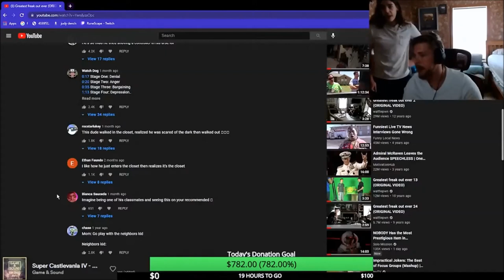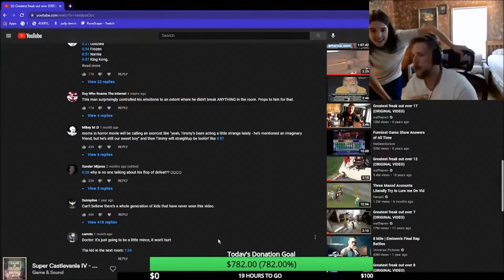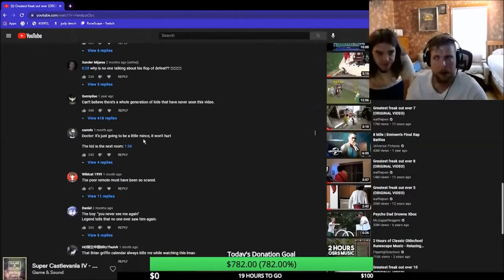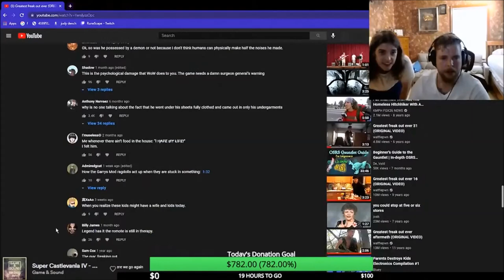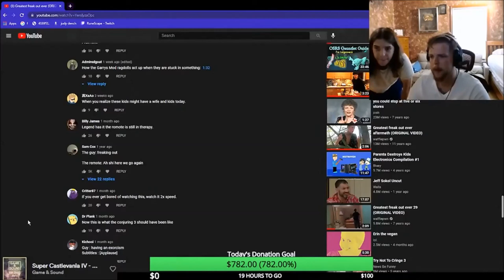Greatest freak out ever comments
Livestreaming Schedule:
 Monday, Tuesday, Thursday 12-5pm EST